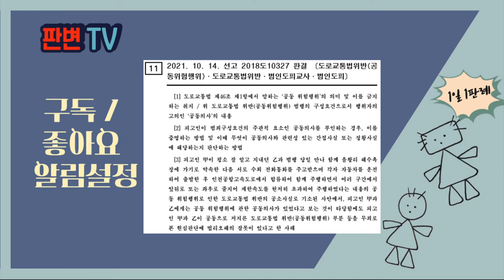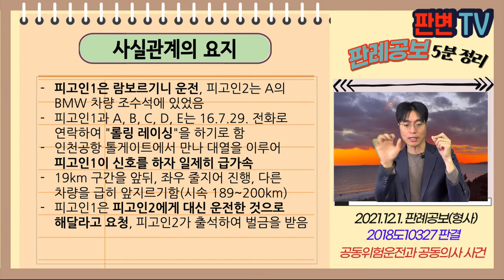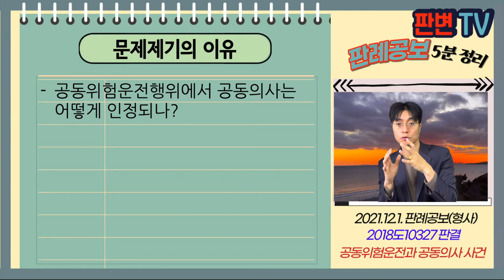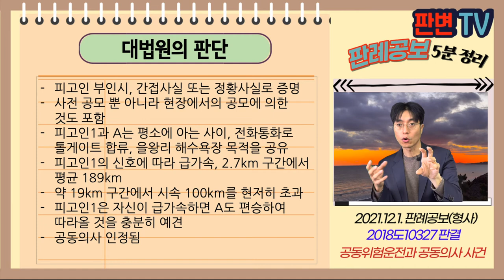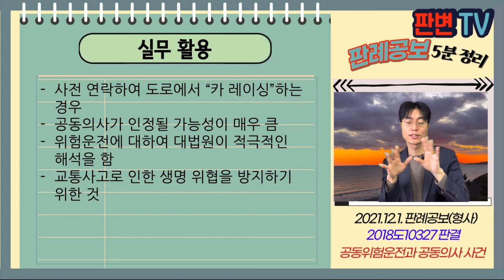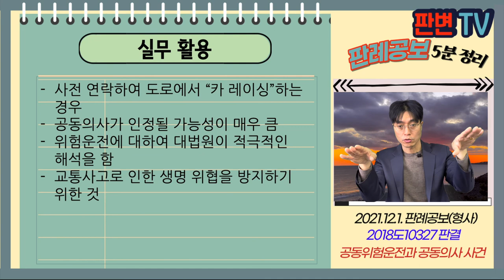공동위험운전과 공동의사 사건 [21.12.1.자 판례공보(형사)]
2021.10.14. 선고 2018도10327 판결
도로교통법위반(공동위험행위)

상고인 검사

파기환송

적용법령
도로교통법 제46조 1항 자동차 등의 운전자는 도로에서 2명 이상이 공동으로 2대 이상의 자동차 등을 정당한 사유 없이 앞뒤로 또는 좌우로 줄지어 통행하면서 다른 사람에게 위해를 끼치거나 교통상의 위험을 발생하게 하여서는 아니된다

피고인1은 람보르기니 운전, 피고인2는 A의 BMW 차량 조수석에 있었음
피고인1과 A, B, C, D, E는 16.7.29. 전화로 연락하여 "롤링 레이싱"을 하기로 함
인천공항 톨게이트에서 만나 대열을 이루어 피고인1이 신호를 하자 일제히 급가속
19km 구간을 앞뒤, 좌우 줄지어 진행, 다른 차량을 급히 앞지르기함(시속 189~200km)
피고인1은 피고인2에게 대신 운전한 것으로 해달라고 요청, 피고인2가 출석하여 벌금을 받음

공동위험운전행위에서 공동의사는 어떻게 인정되나?

피고인 부인시, 간접사실 또는 정황사실로 증명
사전 공모 뿐 아니라 현장에서의 공모에 의한 것도 포함
피고인1과 A는 평소에 아는 사이, 전화통화로 톨게이트 합류, 을왕리 해수욕장 목적을 공유
피고인1의 신호에 따라 급가속, 2.7km 구간에서 평균 189km
약 19km 구간에서 시속 100km를 현저히 초과
피고인1은 자신이 급가속하면 A도 편승하여 따라올 것을 충분히 예견
공동의사 인정됨

실무활용
사전 연락하여 도로에서 “레이싱”하는 경우
공동의사가 인정될 가능성이 매우 큼
위험운전에 대하여 대법원이 적극적인 해석을 함
교통사고로 인한 생명 위협을 방지하기 위한 것